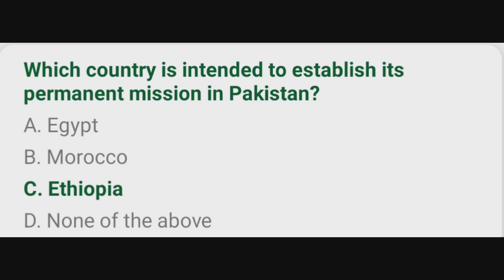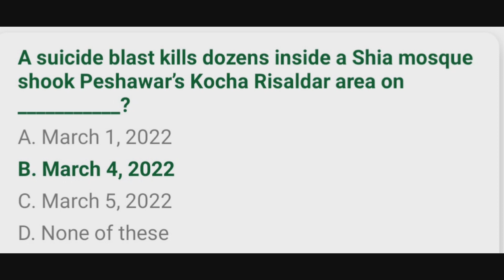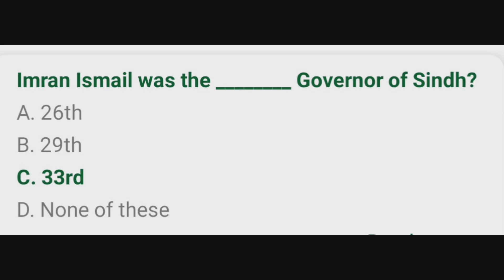Most important current affairs Mcqs FPSC PPSC NTS SPSC MCQS.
Most important current affairs Mcqs FPSC NTS PPSC SPSC MCQS

Subject
General knowledge
Current affairs
Islamic Studies

Asslam O alaikum  ! Dear friend this channel is about general knowledge current affairs islamic Studies that are repeated almost in every examination such as: FPSC NTS PPSC SPSC MCQS So don't forget to subscribe and press the bell🔔 icon